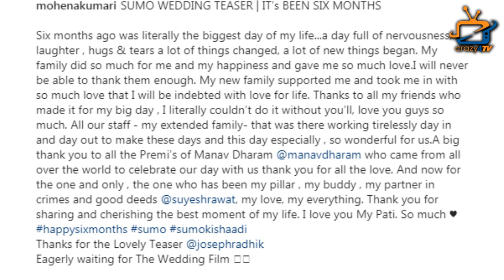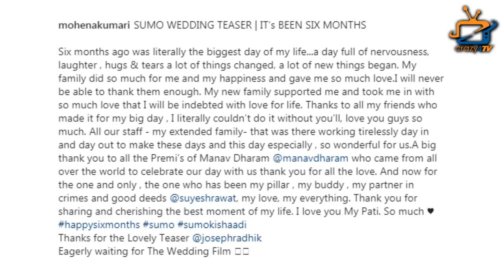MohenaKumari Singh Shares A Glimpse Of Her Royal Wedding !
The princess from Rewa's erstwhile royal family gave fans a glimpse of her royal wedding...Check out the video